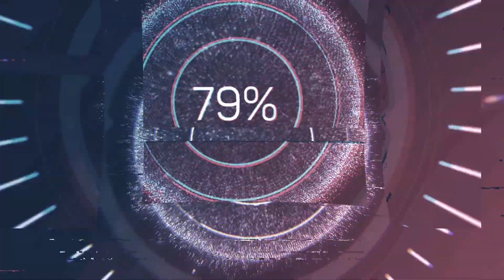Trekking Through The Marsh | Banishers - Part 7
On our way back to New Eden, we come across Old Acquaintances whilst traversing through the dense marsh...

Join us on this epic cinematic playthrough series of "Banishers: Ghosts of New Eden"! Watch as we dive into the immersive world of Banishers and uncover the mysteries of New Eden.

Looking for a game server? Well, LAG NO MORE with Low.ms! More information listed here and you will be supporting the channel

~PC SPECS~
i7-8700k
MSI Z390
RTX 3070

~INTRO/OUTRO BEAT~
Streambeats by Harris Heller - "Upside Down"